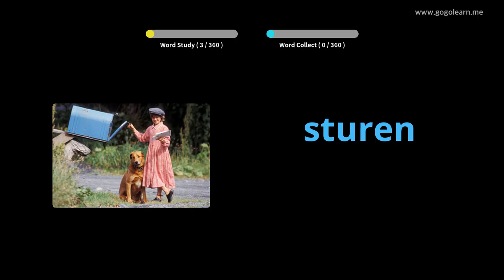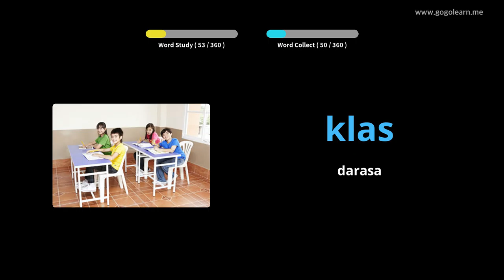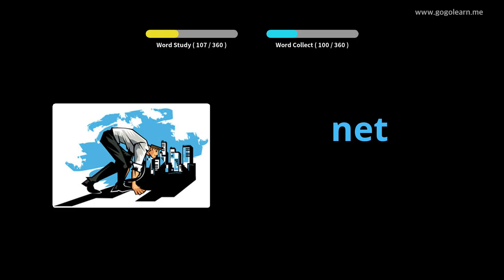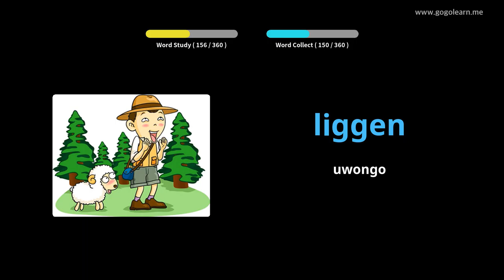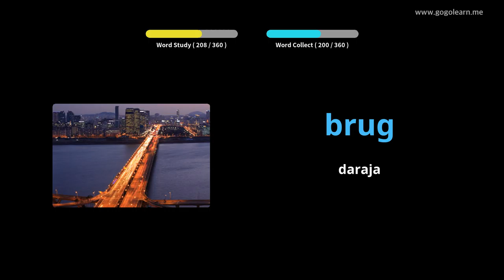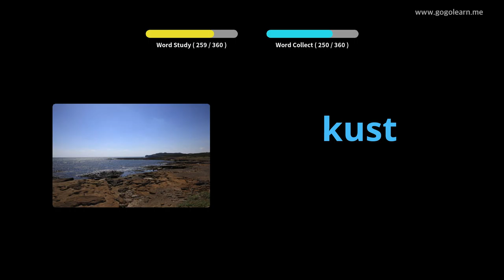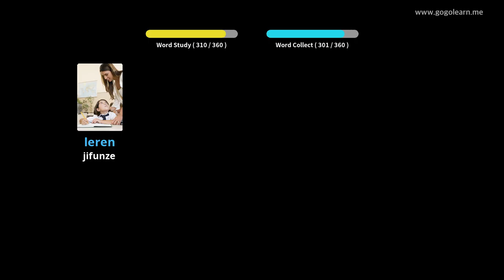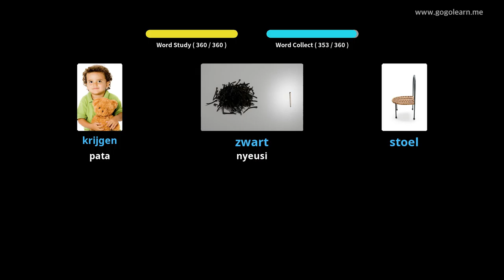Watoto wa Msamiati wa Msamiati wa Uholanzi | Golearn